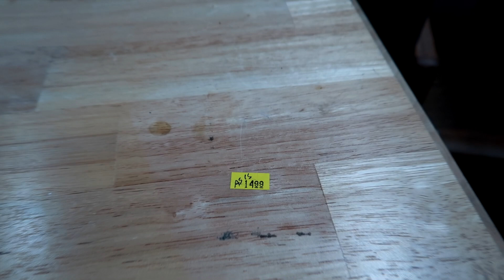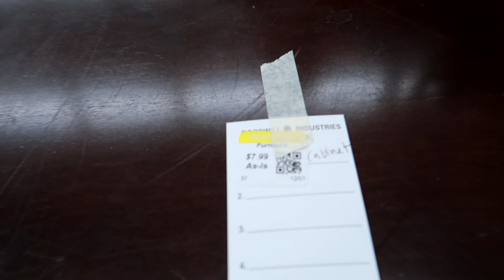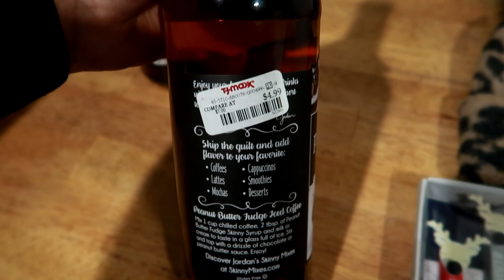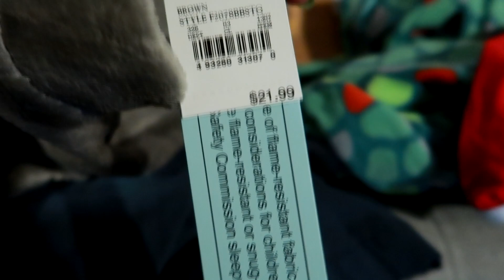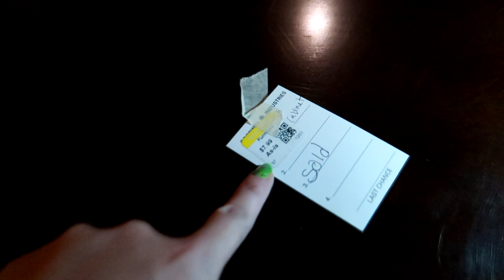VLOGMAS DAY 3 | SHOPPING THE DAY AWAY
Vlogmas Day 2 video

If your new Hello and welcome so glad you stopped in! Thank you for all your love and support

Thanks you all so much I hope my video’s help you 💕